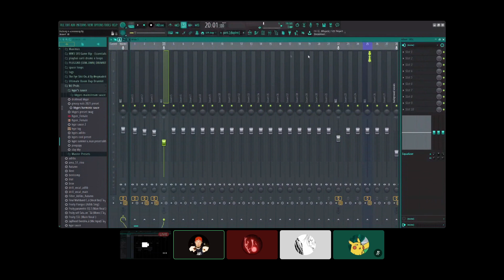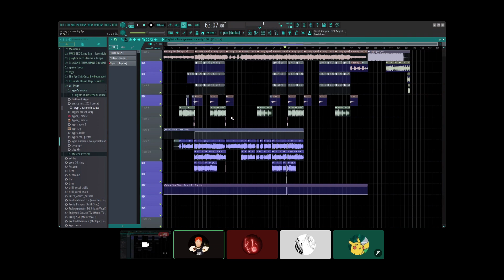kkypr Breaks Down Their Song 'Kicking & Screaming'